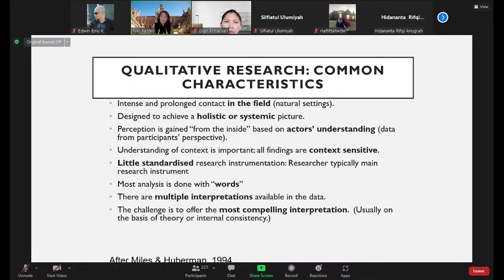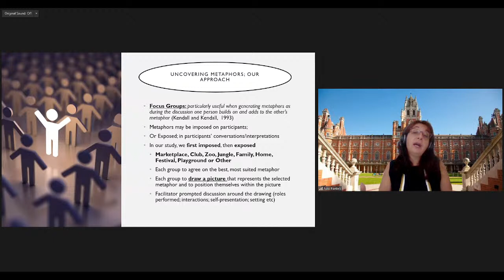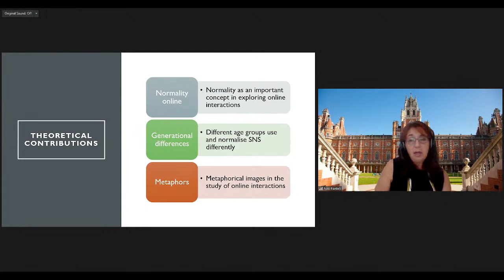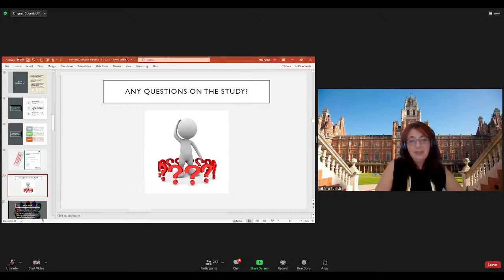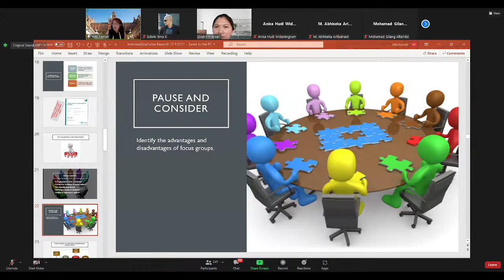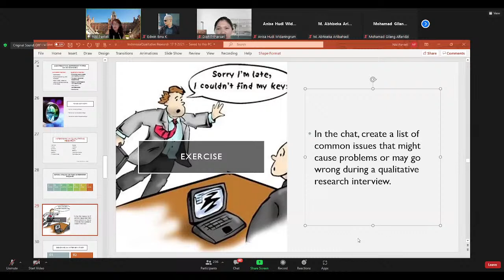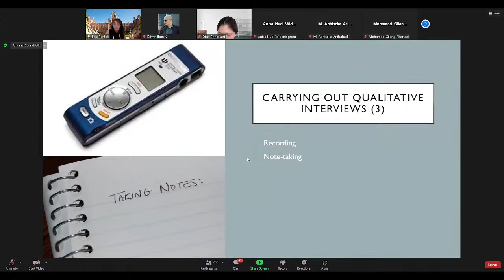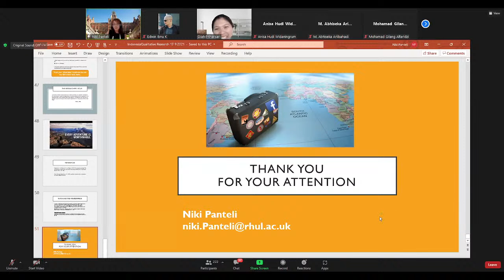Qualitative Research: Significance and Relevance in Information Systems Research - Prof Niki Panteli